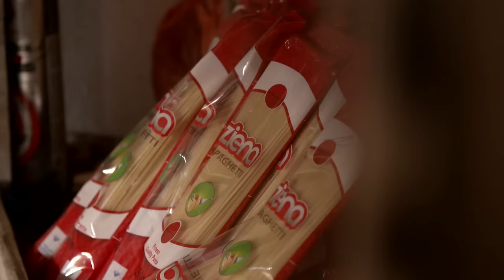Madagascar : à l'assaut de l'Ile Rouge | Les Routes de l'impossible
La Route nationale 5a, n' a de nationale que le nom. C’est ainsi que l’on peut qualifier la portion de route qui relie Ambilobe, au Nord-ouest de la Grande île, à Vohémar, au Nord-est. C'est une piste de 160 kms, surnommé la  "la piste de l' enfer". Pendant les mois de janvier et février, en saison des pluies, elle est difficilement praticable.  La piste devient alors un véritable parcourt du combattant qui se fait normalement en deux ou trois jours, mais qui souvent peut prendre plus de 15 jours. Ornières. Mares de boue. A certains moments, la piste est trop étroite pour laisser passer deux camions. C’est une des raisons qui empêche les bus d’utiliser cette route.

Pourtant, c'est la seule voie routière pour rejoindre la côte de la vanille au bord de l'océan Indien. Un handicap pour tout le Nord, l’une des plus grandes zones économiques du pays, car l’état de la route bloque l’écoulement de la vanille et des nombreux minerais de la région. Le problème de la RN 5 vient de l’absence d’entretien. Au fil du temps, elle se dégrade de plus en plus. L’État semble avoir oublié cet axe économique, maltraité en outre par les gros véhicules de transport de marchandises n: trous béants, multiples déviations… Le mauvais état de la route se répercute sur la vie de la région. Par exemple, pour acheminer leur fruits et légumes, les cultivateurs doivent recourir aux boutres (bateaux), pour être sûrs de les vendre dans la capitale.

00:00 Le documentaire
15:48 Voiture homologuée
16:04 L'homme cheval
24:56 Le chauffeur tombe en panne
29:01 A la limite du point de rupture
32:20 40 euros par mois de salaire
36:01 3000 litres de rhum
40:05 Tenir le plus longtemps possible à la bosse du zébu
43:35 Quand le Radiateur de refroidissement tombe en panne

Réalisateur : Daniel Lainé, David Geoffrion